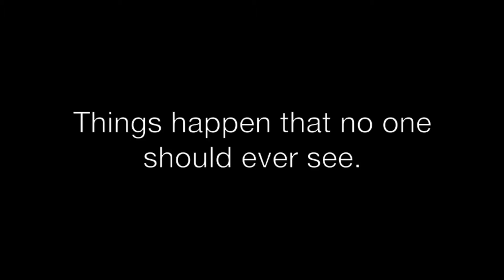DRIVING ALONE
You know you do every single one of these. HOW CAN YOU NOT?

~SOCIAL MEDIA~